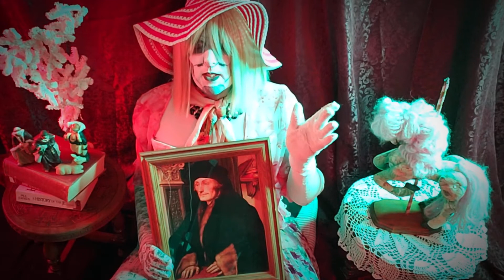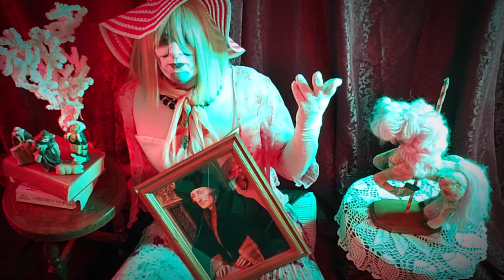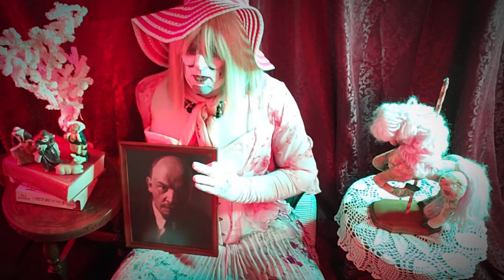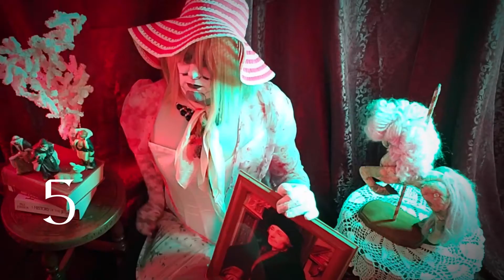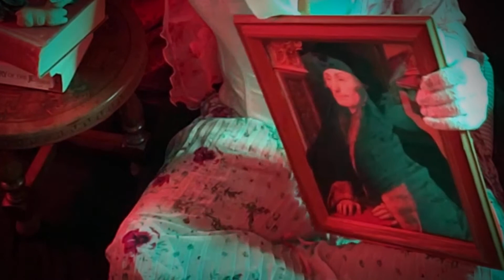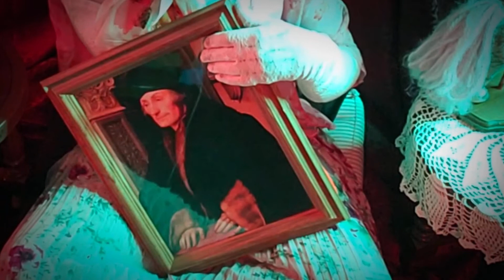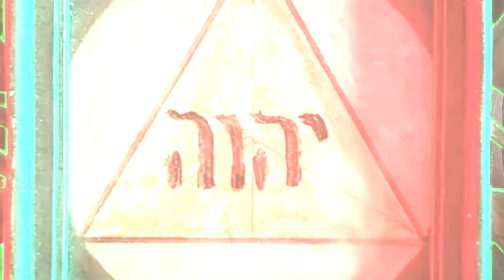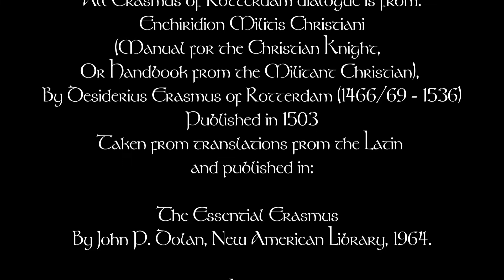The Trouble With Job (or Bible-Thumping Tranny vs the Just World Hypothesis) | We Are Belov3d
How about Bible study... with a transgender philosopher queen recovering from a sudden cascade of nasty surprises, Erasmus of Rotterdam (the renaissance-era "Christian Humanist" whose rhetoric earned him a special place in the Catholic pantheon), Vladimir Lenin, the three “friends” of poor old Job, that one priest who says you’re going to Hell if you vote for the wrong old white guy, and maybe even the big JC himself? Stick around long enough and you just might find God.

What ensues is a discussion of the Just World Hypothesis -- the cognitive bias that a person's actions are inherently inclined to bring morally fair and fitting consequences to them, and how, when we need to believe the Just World Hypothesis, we create endless opportunities for those who would claim the right to rule over us.

And don’t worry, the cascade of ugly surprises actually happened in January, and has resolved quite beautifully in the two months it took to make this video. More on that in future vids. Maybe God just wanted me to make this video, LOL :)

SUPPORT ME

SELECTED READINGS BY CHARACTERS

Erasmus of Rotterdam dialogue:

Enchiridion Militis Christiani (Manual for the Christian Knight,  or Handbook from the Militant Christian),  by Desiderius Erasmus of Rotterdam (1466/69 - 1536), published in 1503. The text was taken from two translations, and modernized a bit for clarification:

1) The Essential Erasmus by John P. Dolan, New American Library, 1964,
2) A Book Called in Latin Enchiridion Militis Christiani and in English The Manual of the Christian Knight, replenished with the most wholesome precepts made by the famous clerk Erasmus of Rotterdam, to which is added a new and marvellous profitable Preface, London: Methuen and Co., 1905, published online here:

Three Friends of Job (Eliphaz, Bildad and Zophar) and Yahweh:

The Book of Job, Holy Bible  (New International Version), as published by:
Biblegateway.com, with a few minor contextual adaptations.
Voices by Emma Scott Lavin

Jesus of Nazareth:

“Seek and ye shall find,” Holy Bible, Gospel of Matthew 7:7

Vladimir Lenin:

“Religion is the opium of the people,” Quotation from Novaya Zhizn (Russian: New Life), 1905. The quotation was presented by Lenin as an allusion to Karl Marx's earlier statement, which was actually a common refrain by 19th century philosophers in the 19th century.

SOUNDSCAPE

Organ music:

“Fight the Good Fight,” by John Monsell
Found at SmallChurchMusic.com

Chant background:

"Mass in a Croatian Cathedral"
Recorded by the user Satoration, 2008
found at Freesound.org

Church bells:

“ChurchBellKonstanz.wav”
Church bells of the Minster in Constance, Germany
Recorded by the user edsward, 2016
Found at Freesound.org

PORTRAITS

Portrait of Desiderius Erasmus of Rotterdam with Renaissance Pilaster, Hans Holbein, 1523

Photo of Vladimir Lenin by Pavel Semyonovich Zhukov, 1920

Picture of Fr. James Altman from St. James the Less Church Facebook page.